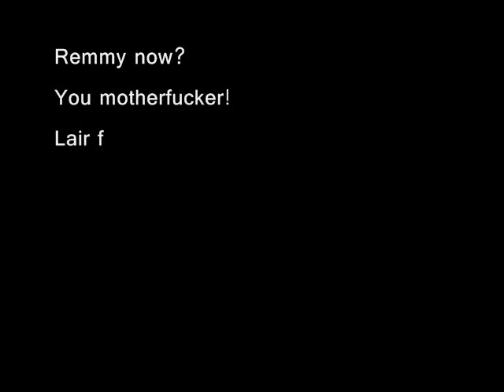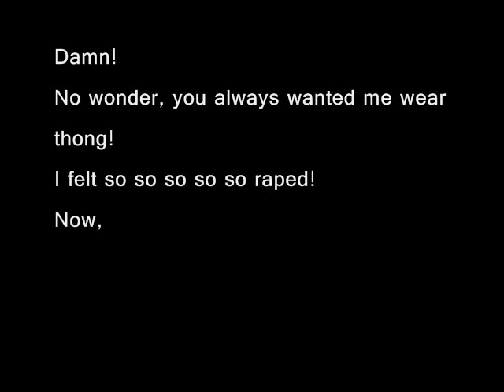Reload: Ugly truth about DPM..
previous from The deafPower Show, had some of videos.. let s laugh..